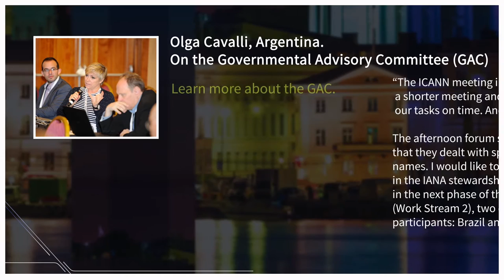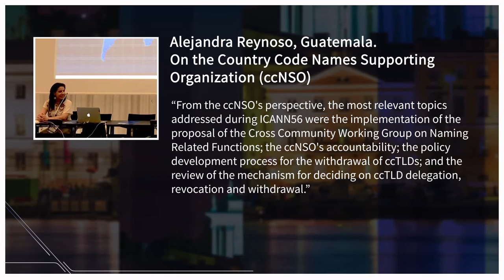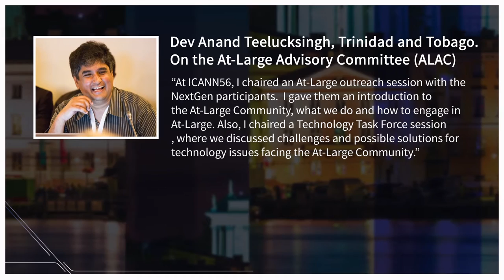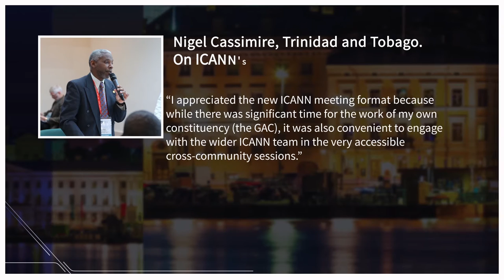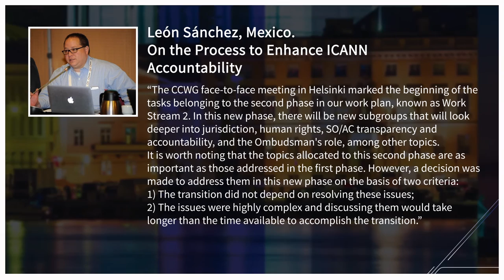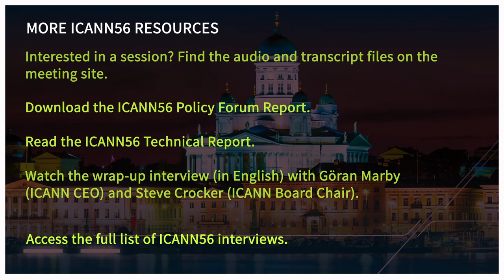ICANN56: The LAC community shared some of the meeting's milestones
Watch the video (in English) about GAC working groups, by Tracy Hackshaw (Trinidad and Tobago)

Join the Competition, Consumer Trust and Consumer Choice (CCT) Review Team discussions

More ICANN56 Resources:

Interested in a session? Find the audio and transcript files on the meeting

Watch the wrap-up interview (in English) with Göran Marby (ICANN CEO) and Steve Crocker (ICANN Board Chair)